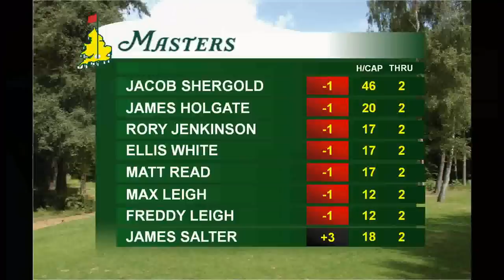Hounsdown Masters 2012 - Part 1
This is part 1 of the Hounsdown Maters 2012 from Paultons Golf Centre.